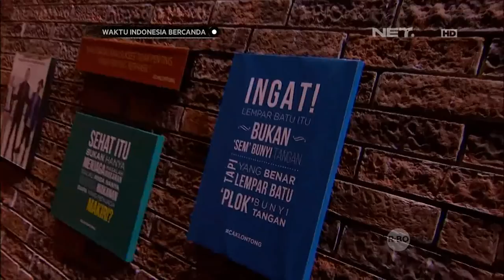Waktu Indonesia Bercanda - Nyebelin, Jawaban Cak Lontong Kali Ini Masuk Akal (1/5)